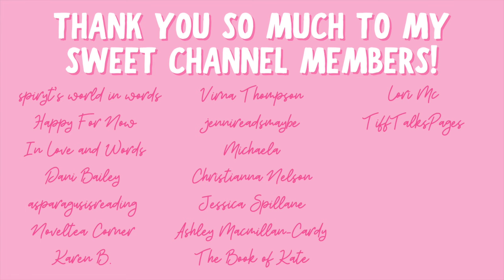romance booktuber recs 💖 share the booktube love tag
Hi yall!!❤️Here are some small romance booktubers I love!!
Leave your favorites below!!

Thank you so much @BecxReadz for asking me to participate in this!

SHARE THE BOOKTUBE LOVE TAG
1. Booktuber(s) with the best filming background?
2. Booktuber(s) with the best editing?
3. Booktuber(s) with the coolest intro?
4. Booktuber(s) with the best recommendations?
5. Booktuber currently at the top of your watch feed?
6. Booktuber(s) that make the best vlogs?
7. Booktuber(s) with the best thumbnails?
8. Booktuber(s) you've discovered most recently?
9. Booktuber(s) who make you laugh?
10. Tag some Booktubers to share the love

✨BOOKS MENTIONED✨

✨VIDEOS MENTIONED✨

xoxo Ava💕